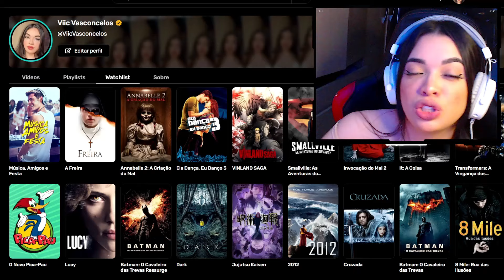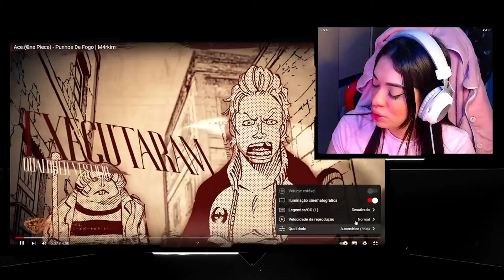Ace (One Piece) - Punhos De Fogo | M4rkim | [REACT]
🟡 CINEFY 🟡

LIVE

INFORMAÇÕES

  Links importantes!

CRÉDITOS